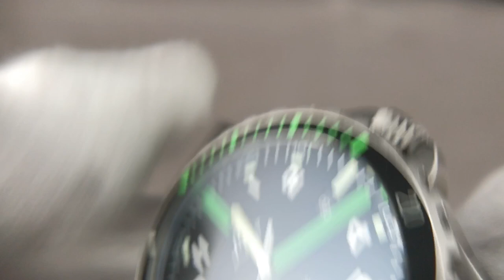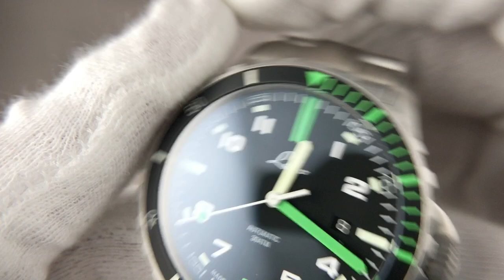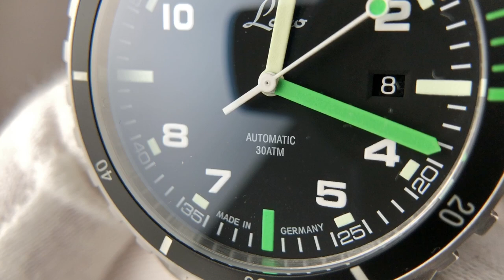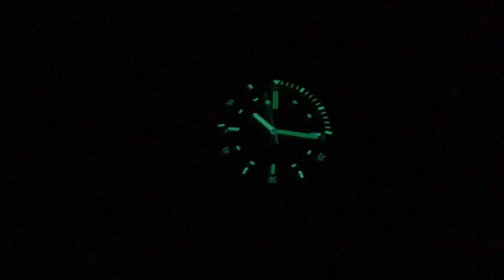Amazonas für Männer | Moderne Laco Sportuhr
Die Laco Amazonas ist eine frische sportliche Männeruhr, die robust genug ist, um fast alle Freizeitaktivitäten mitzumachen.

Lack Amazonas bei Amazon

0:00 Einleitung und Übersicht
1:30 Die Uhr am Arm
2:13 Technische Daten
5:02 Die Schließe
6:05 Nahaufnahmen
10:13 Night Shot
10:51 Preise und Varianten
14:13 Danke und Abo

Amazon Links

*** Uhrenzubehör:
Federstegbesteck mit 4 Einsätzen von Bergeon